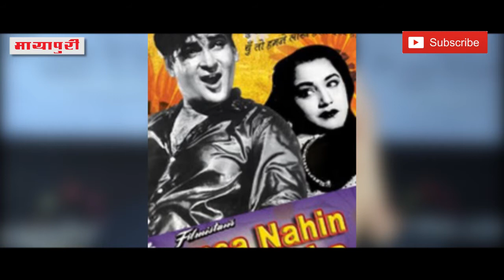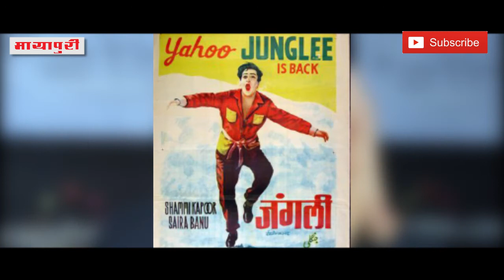Suhana Safar Of First Bollywood Rock Star ‘Shammi Kapoor’ | Happy Birthday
शम्मी कपूर  का जन्म 21 अक्टूबर 1931 को मुम्बई में हुआ था | ENKE BACHPAN KA NAAM SHAMSHER RAJ KAPOOR THA, शम्मी कपूर  फिल्म अभिनेता पृथ्वीराज कपूर के दुसरे बेटे थे | उन्होंने 1953 में फिल्म “जीवन ज्योति” से अपनी अभिनय पारी की शुरुवात की | वर्ष 1957 में नासिर हुसैन की फिल्म “तुमसा नही देखा” में जहा अभिनेत्री अमिता के साथ काम किया वही वर्ष 1959 में आई फिल्म “दिल दे के देखो” में आशा पारेख के साथ नजर आये | वर्ष 1961 में आई फिल्म “जंगली” ने उन्हें शोहरत की बुलन्दियो पर पहुचा दिया | इसके बाद वह सभी प्रकार की फिल्मो में एक नृत्य कलाकार के रूप में अपने छवि बनाने में कामयाब रहे | उन्होंने चार फिल्मो में आशा पारेख के साथ काम किया जिसमे सबसे सफल फिल्म “तीसरी आँख” रही | वर्ष 1960 के दशक में शम्मी कपूर “प्रोफेसर” “चार दिल चार राहे” “रात के राही” “चाइना टाउन” “दिल तेरा दीवाना” और “कश्मीर की कली” जैसी सफल फिल्मो में दिखाई दिए | फिल्म ब्रह्मचारी के लिए उन्हें सर्वश्रेष्ठ अभिनेता का फिल्मफेयर पुरुस्कार मिला था  “सुकू सुकू” “ओ हसीना जुल्फों वाली” “आजकल तेरे मेरे प्यार के चर्चे” और “आ आ आजा मै हु प्यार तेरा” जैसे गानों ME  उन्होंने बड़ी ही मस्तमौला शैली में थिरकते हुए अदायगी की | “कश्मीर की कली” “राजकुमार” “जानवर” और “एन इवनिंग इन पेरिस” जैसी कुछ फिल्मो में उनकी अभिनय क्षमता पर सवाल उठे लेकिन “जंगली” “बदतमीज” “ब्लफमास्टर” “पगला कही का” “तीसरी मंजिल” और ब्रह्मचारी की बेहतरीन सफलता के जरिये शम्मी ने अपने आलोचकों के मुह बंद कर दिए | मोटापे की कारण शम्मी कपूर को बाद में फिल्मो में मुख्य भूमिकाओं से हटना पड़ा लेकिन वह चरित्र अभिनेता के रूप में फिल्मो में काम KARNE LAGE,| उन्होंने मनोरंजन और बंडलबाज नामक दो फिल्मो का निर्देशन किया लेकिन ये फिल्मे नही चली | वह एक लोकप्रिय अभिनेता ही नही हरदिल अजीज इंसान थे  उन्होंने 14 अगस्त 2011 को मुम्बई के ब्रीज कैंडी अस्पताल में अंतिम सांस ली